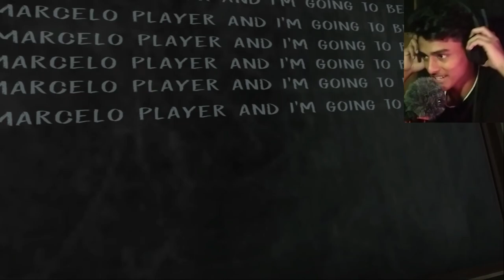EVIL NUN IS A HAMMER MONSTER || EVIL NUN CAR ESCAPE || SANJIB SARKAR GAMING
WELCOME BACK TO NEW GAMEPLAY VIDEO